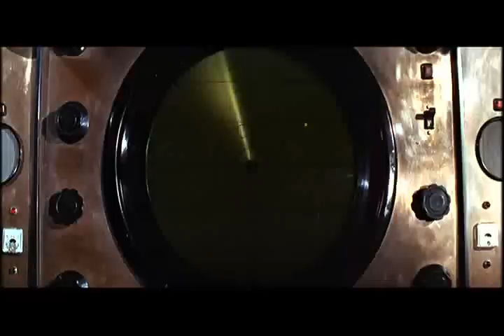You Only Live Twice (1967) - Soviet capsule hijacked